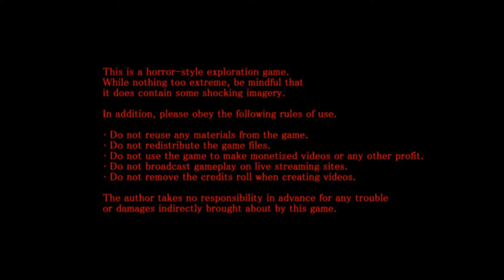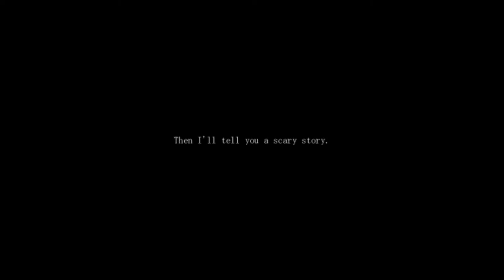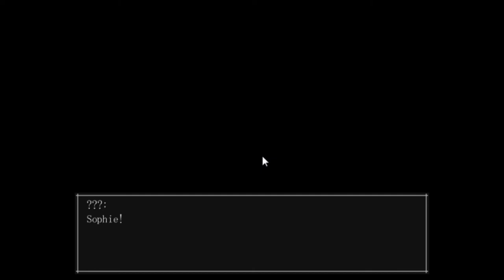Let's play: The Sandman part 1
Hello guys its my first commenteary video and I'm sorry for the audio, my mic kinda suck but I will get another one soon.

Comment if you want to request a game that you want me to play :) !